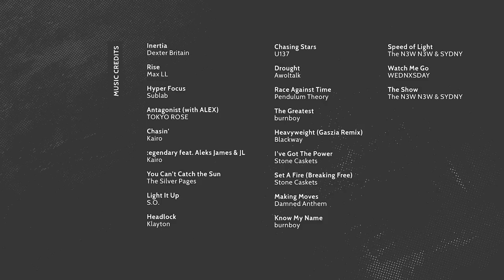T'au Empire vs Ultramarines. Warhammer 40k in 40 minutes. Battle in Space!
In this Warhammer 40k in 40 minutes we focus on gameplay and you will get a bit more insight into strategy and what is going on in the minds of the players. Nick has his newer shiny T'au codex and Tak will have to use tricks and tactics to try and dance around some very big guns. What happens when Ultramarine hubris marches into a heavily fortified T'au Space Fortress?  What is mightier? The Emperor's Sword or a Railgun?

ULTRAMARINES:
BATTALION:
HQ
Chief Librarian Tigerius
Captain in Phobos Armour - Extra Warlord trait: Lord of Deceit. Relic: Helfury Bolt
TROOPS
Infiltrators x5 (helix gauntlet)
ELITE
Victrix Guard
Bladeguard Veterans
FAST ATTACK
Inceptor Squad (plasma)
HEAVY SUPPORT
Eradicators x6
Hellblasters x6
Relic Whirlwind Scorpius
SUPREME COMMAND DETACHMENT:
Roboute Guilliman Warlord

T'AU EMPIRE:
BATTALION:
Sept Choice: Bork'an Sept,
HQ
Commander in Crisis Battlesuit: Burst Cannon, Iridium battlesuit, Onager Gauntlet, Plasma Rifle, Shield Generator, T'au Flamer, Thermoneutronic Projector, Warlord
. 2x Shield Drone: 2x Shield Generator
Ethereal

Troops
Breacher Team
. 9x Breacher Fire Warrior: 9x Pulse Blaster, 9x Pulse Pistol
Breacher Team
Kroot Carnivores
. 10x Kroot: 10x Kroot Rifle, 10x Quill Grenades
Strike Team
. Fire Warrior Shas'ui: Pulse Rifle
. 9x Fire Warrior w/ Pulse Rifle: 9x Pulse Pistol, 9x Pulse Rifle

ELITES

Crisis Battlesuits
. Crisis Shas'ui: Burst Cannon, Missile Pod, Missile Pod, Shield Generator
. Crisis Shas'ui: Missile Pod, Missile Pod, Plasma Rifle, Target Lock
. Crisis Shas'vre: Counterfire Defence System, Iridium battlesuit, Missile Pod, Missile Pod, Plasma Rifle
. 2x Marker Drone: 2x Markerlight

Firesight Marksman
. 3x Sniper Drone: 3x Longshot Pulse Rifle

Stealth Battlesuits
. 2x Stealth Shas'ui w/ Burst Cannon: 2x Burst Cannon
. Stealth Shas'vre: Burst Cannon

Fast Attack

Kroot Hounds
. 4x Kroot Hound: 4x Ripping Fangs

Pathfinder Team
. 9x Pathfinder: 9x Markerlight, 9x Pulse Carbine, 9x Pulse Pistol
. Pathfinder Shas'ui

Piranhas
. Piranha: Piranha Fusion Blaster
. . 2x Gun Drones
. . . 2x Gun Drone: 4x Pulse Carbine

Heavy Support

Broadside Battlesuits
. Broadside Shas'vre: Heavy Rail Rifle
. 2x Missile Drone: 2x Missile Pod

Hammerhead Gunship: 2x Smart Missile System, Railgun, 2x Seeker Missile

Sky Ray Gunship
. 2x Gun Drones

Flyer

Sun Shark Bomber: Missile Pod
. 2x Interceptor Drone: 4x Ion Rifle

Dedicated Transport

Devilfish]: 2x Seeker Missile
. 2x Gun Drones

. 2x Gun Drones

MB01HY7VPNKFXZP